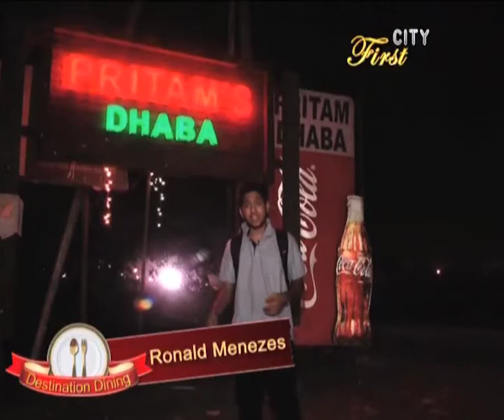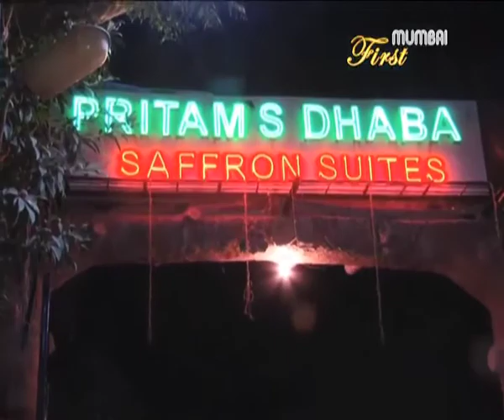Destination Dining @ Pritam's Dhaba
This Is just not any highway dhaba, that people go to while traveling. But one which people travel to. They serve mouthwatering, yummy and delicious food.

Catch Destination Dining @ Pritam's, only on City First